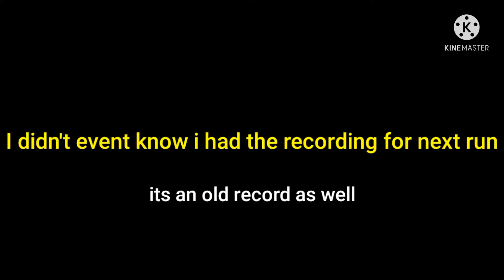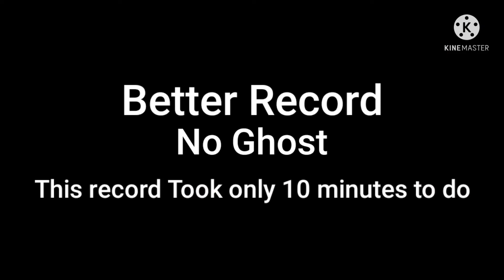10 More Minutes Of Amazing Records + level 32 Team Chest - HCR 2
I got 12.443s in Rock and Roll.

I got 16.915s in Deep End.

I got 12.276s in Beach Boys.

I got 19.398s in A Flat Miner.

I got 11.971s in The Dip.

I got 15.833s in Shaft Redemption.